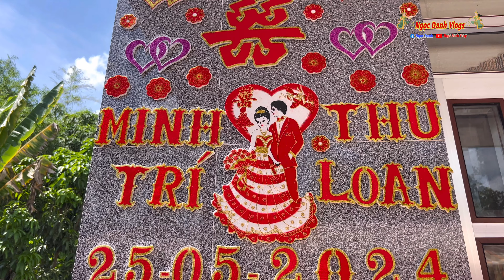Đám Cưới Minh Trí & Thu Loan | Lễ Cắt Bông Cau Và Lễ Cột Tay Trong Lễ Cưới Khmer P1 | NgọcDanhVlogs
💐 Đám Cưới Minh Trí & Thu Loan | Lễ Cắt Bông Cau Và Lễ Cột Tay Trong Lễ Cưới Khmer P1
👉Ngày quay : 25/05/2024 DL